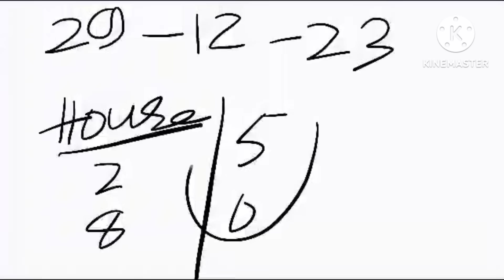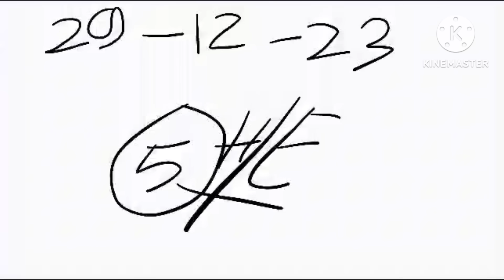New year na Offer Single gitti❤️‍🔥💥 Khasi Hills archery sports institute 🏹💥